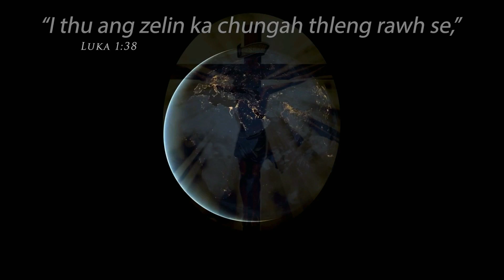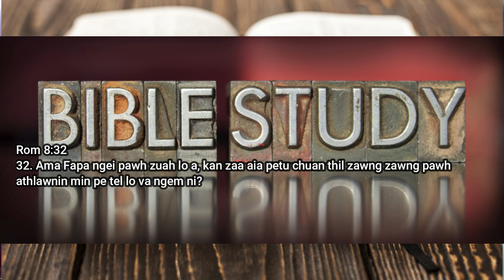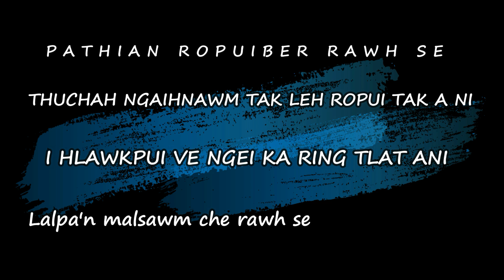Bung 39na | Evan Zothansanga Chawngthu | Thupui: Lalpa hauskna ren rual loh | 2th Sep. 2021 zan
Thupui: Rom 8: 32, Lalpa hauskna ren rual loh.                                                                                                                                                              Speaker: Tv Zothansanga Chongthu.
                                                                                                                                                                                                                                                                            A hun: Sep 2, 2021. .Tan Hun: 7: 30 PM. Pathian Fakhona: 7: 30 to 8PM; Tawngtai Rualna: 8 to 8: 15PM; Thuchah: 8: 15 to 9PM; Sharing: 9 to 9: 15PM; Zawhna leh Chhanna: 9: 15 to 10PM. LAL TAWNGTAINA.

Thuchah hi Evan Zothansanga Chawngthu, phalna ngei a ka channel a Upload ka ni a, mamawhna min nei a min lo be duh tan ka phone number ah hian biak theih ka ni e.
ka channel min hlut saka min lo thlir saktu te zawng zawng chungah thinlung takin lawmthu ka sawi a, Lalpa'n malsawm vek che u rawh se.

Bible Chang Innghahna:
32.  Ama Fapa ngei pawh zuah lo a, kan zaa aia petu chuan thil zawng zawng pawh athlawnin min pe tel lo va ngem ni?